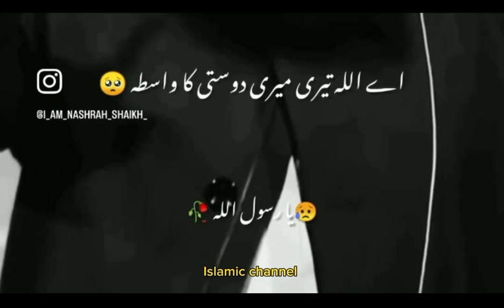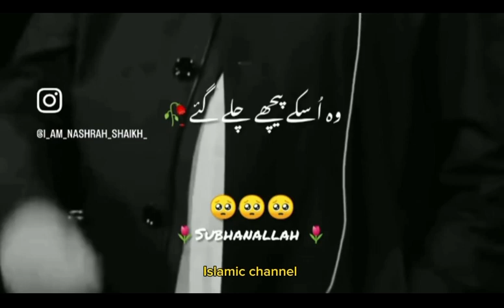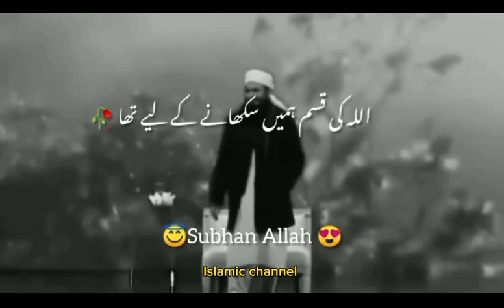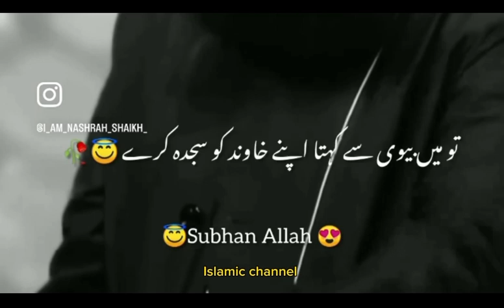Jis ne Allah ko Dekh Liya || Boht hi piyari hadees || Ramzan special 🫶🏻🥀